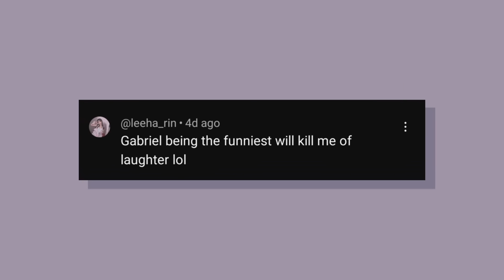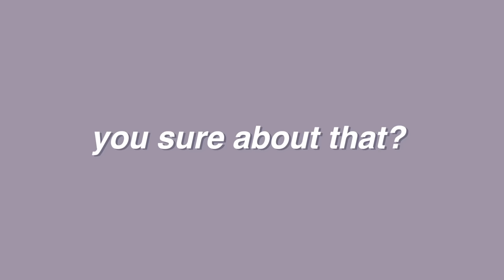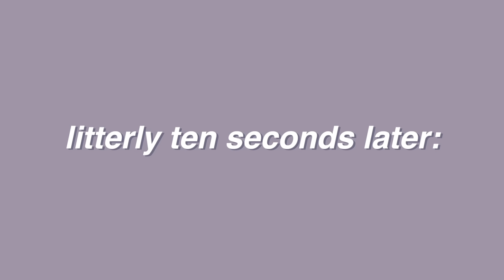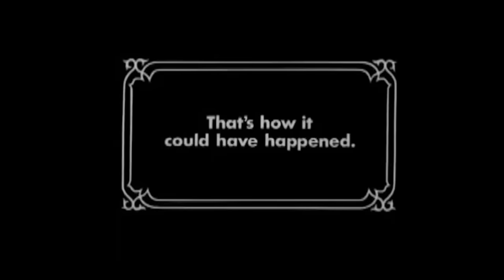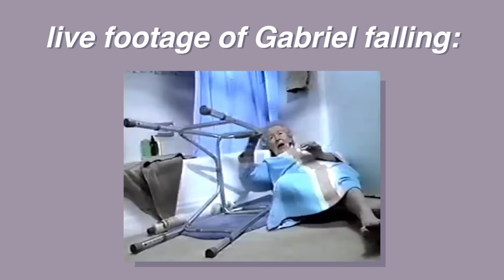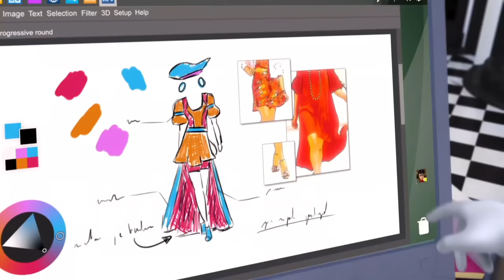Gabriel Agreste Being the FUNNIEST Character in Miraculous...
I stan him, he's so funny🤭

✿show: Miraculous: Tales of Ladybug and Cat Noir